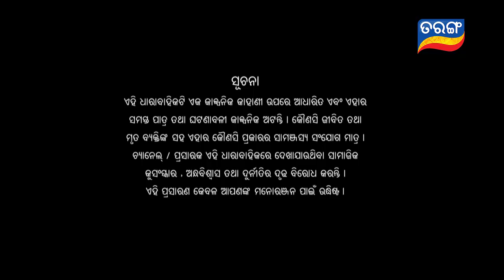Puni Gadbad | Full Ep 22 | 19th Mar 2019 | Odia Serial – TarangTV